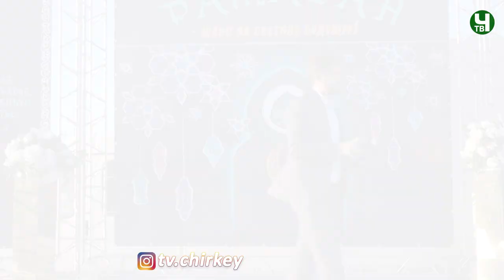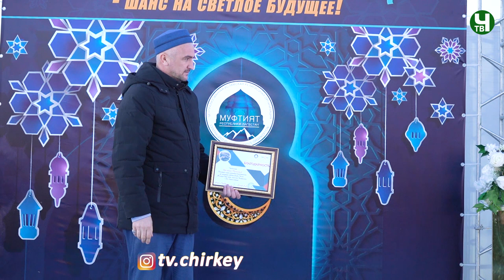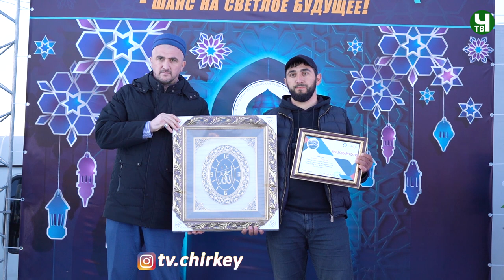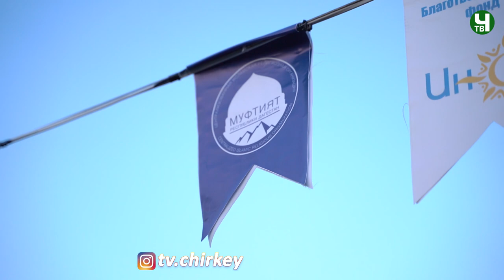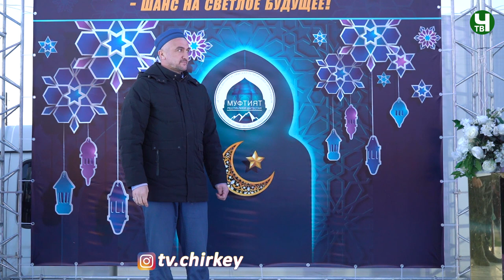Масштабный ифтар в с. Чиркей 23.04.2021 г. (ПОЛНАЯ ВЕРСИЯ)